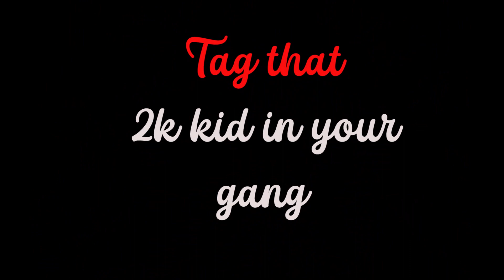2k kids MARRIAGE ALUMBUGAL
Hello friends,Iam Geetha..Iam a fun loving person and i like to make others happy..
Life is a treasure,we can`t relive this moment..once we miss the moment to live ..it is gone..so lets just laugh and live each and every moment of our life..lets cherish our childhood days,school ,college days memories in a funny way..lets spread positivity..In my channel Guffaw with geetha,i will upload comedy ,fun contents..The contents,names and characters used in this video are purely my imagination ..This is not to hurt anyone and this contents does not target any society or community..these contents are made only for Entertainment purpose..This channel does not encourage any illegal actions ..the words used,and the jokes in this channel are made only for fun purpose..This channel is not for educational purpose..If you like my videos,please  like,comment,share and subscribe to my channel.